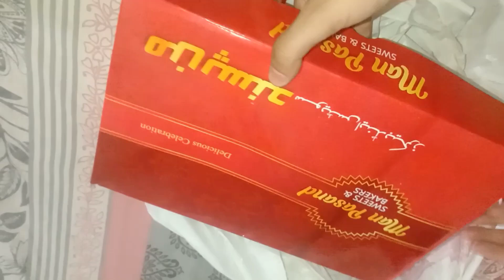دوستوں کی افطاری ۔فاطمہ کے دونوں طرف ٹوپس چینج۔